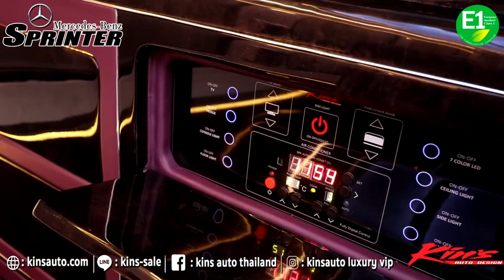Mercedes Benz Sprinter. Luxury. Vip. By..... Kin’s. Auto Design.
Mercedes Benz. Sprinter. Modification. Luxury. Vip. By Kin’s

@Kin’s designs and produces under ISO 9001:2015 standard with 3 year warranty

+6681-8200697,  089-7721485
WeChat id: aomkins ,
Kinsauto,